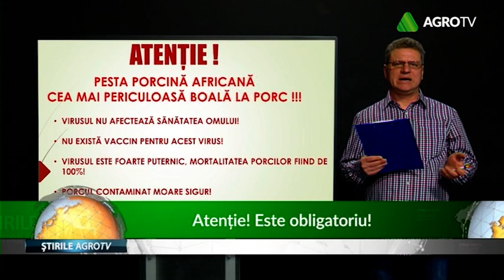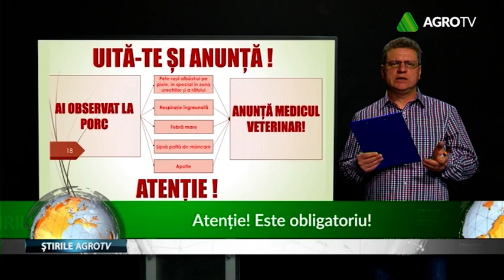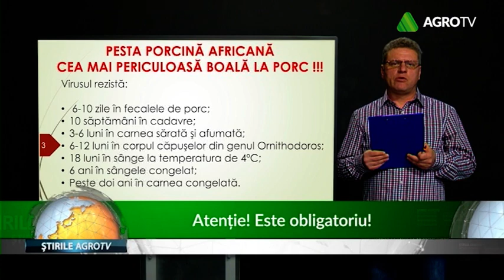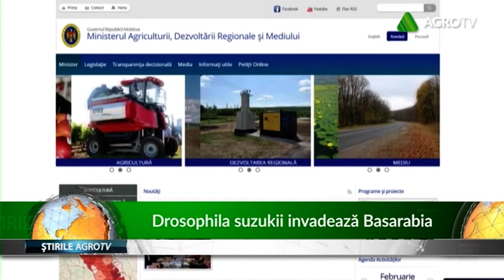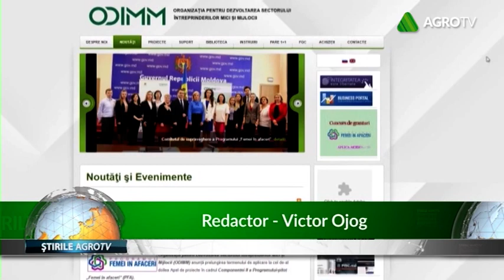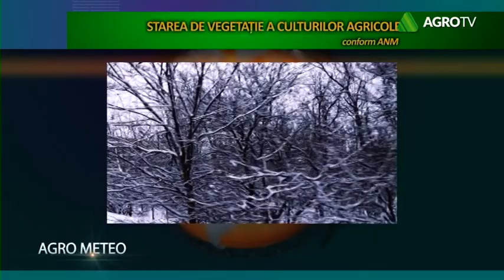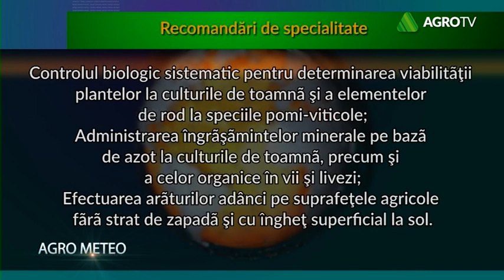JURNALUL AGROTV 05 02 2019